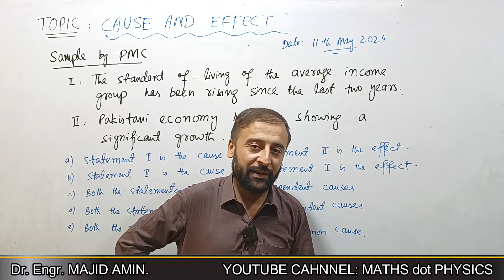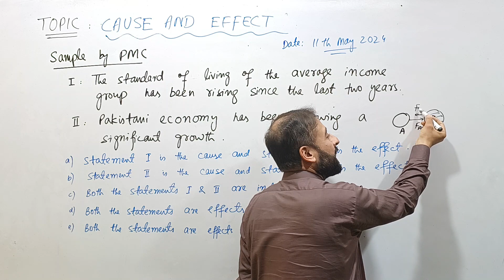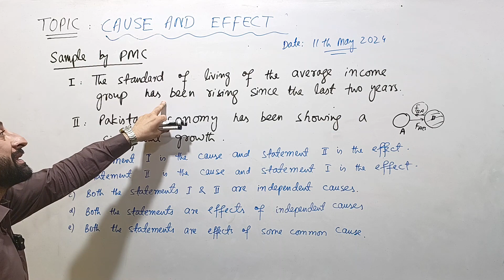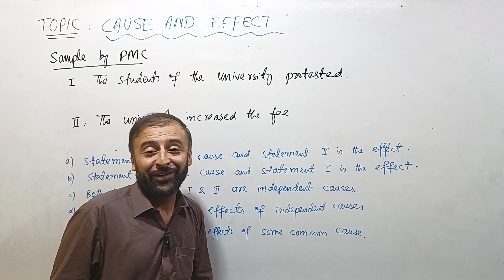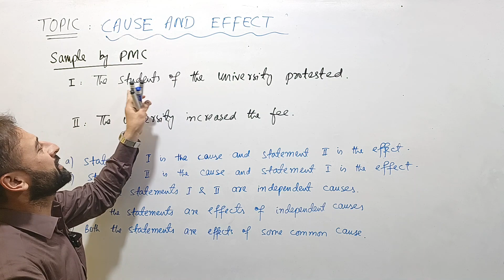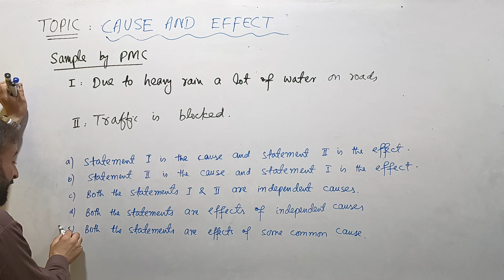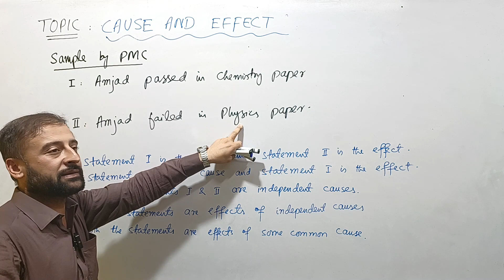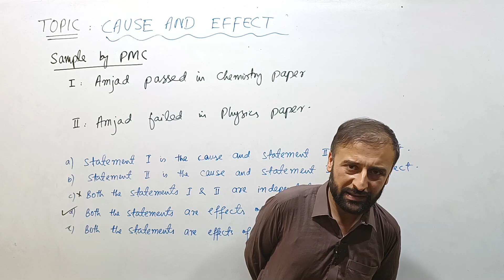LOGICAL REASONING 01 || CAUSE AND EFFECT || in URDU/HINDI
BASIC INTRODUCTION OF CAUSE AND EFFECT.
Engr. Majid Amin has 14 years of teaching experience in both Physics and Mathematics. His hand written notes for 1st Year and 2nd Year (Both Mathematics and Physics)  are available in the market with the name QUALITY SERIES.